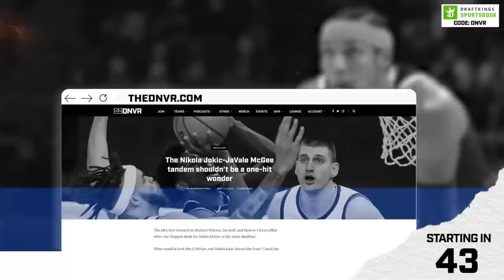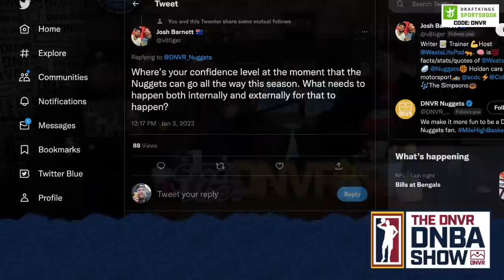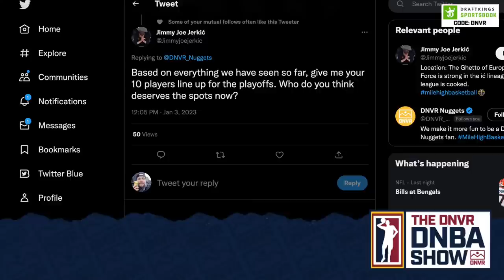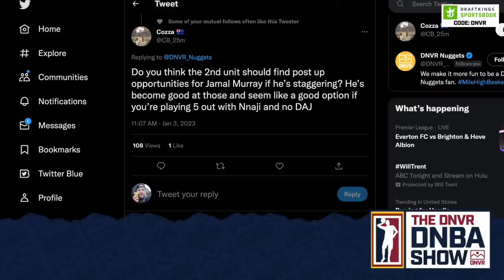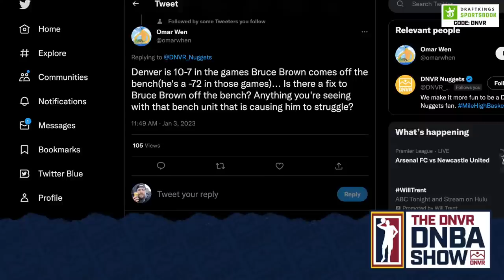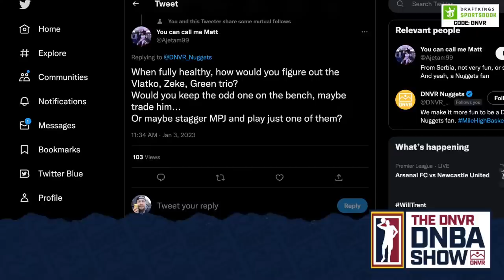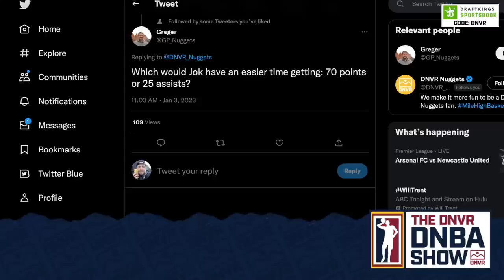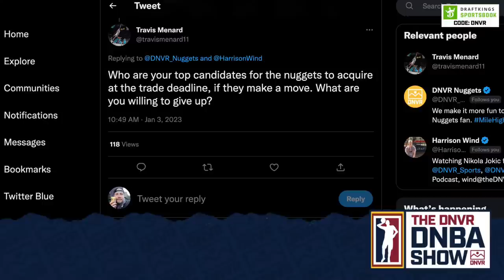Mailbag: Ranking the NBA’s top championship contenders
It's a Tuesday Mailbag! Who are the top contenders in the league? Are the Denver Nuggets among the top teams in the NBA? Plus MORE m of YOUR Mailbag questions! Where do Jamal and Jokic rank among the best duos? Harrison Wind, Brendan Vogt, and D-Line Co. come to you LIVE from the DNVR Bar to break down everything you need to know in Nuggets Nation!

Start - 0:00
Luka POTM - 3:00
Confidence level - 9:00
Playoff lineup - 17:00
Post up Jamal? - 26:00
Bench lineups - 30:00
Trade deadline - 43:40
CB Minutes - 49:30

Find the nearest Mile High City Copper Lager near you

If you or someone you know has a gambling problem, crisis counseling and referral services can be accessed by calling 1-800-GAMBLER (IL/IN/LA/MI//MD/NJ/TN/PA/WV/WY), 1-800-NEXT STEP (AZ), 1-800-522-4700 (CO/KS/NH), 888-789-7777/visit ccpg.org (CT), 1-800-BETS OFF (IA), 877-8-HOPENY/text HOPENY (467369) (NY), visit OPGR.org (OR), or 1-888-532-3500 (VA).

21+ (18+ NH/WY). Physically present in AZ/CO/CT/IL/IN/IA/KS/LA(select parishes)/MI/NJ/ NY/PA/TN/VA/WV/WY only. Void in ONT. $150 in Free bets: Valid 1 per new customer. Min. $5 deposit. Min $5 pregame moneyline bet. $150 issued as six (6) $25 free bets. Bet must win. Free Bets are non-cashable and cannot be withdrawn. Free bets must be wagered 1x and stake is not included in any returns or winnings. Free Bets expire 7 days (168 hours) after being awarded. Ends 12/31/22.